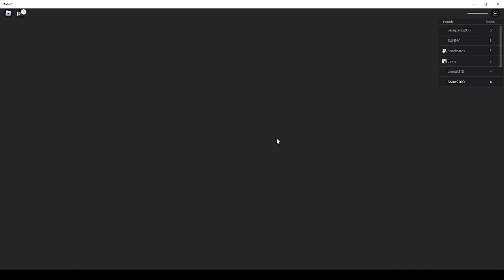Best movement in Escape Papa Pizza Pizzeria in Roblox (bug)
I have find a bug in this game to complete the game in just 16 stage.